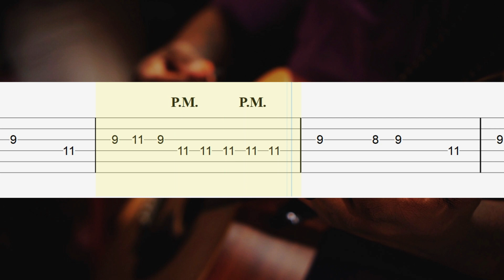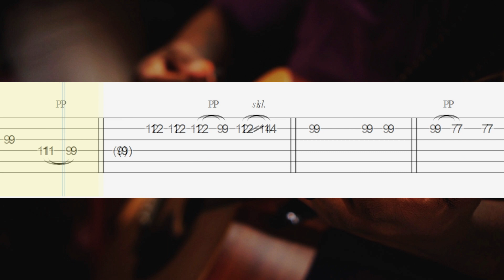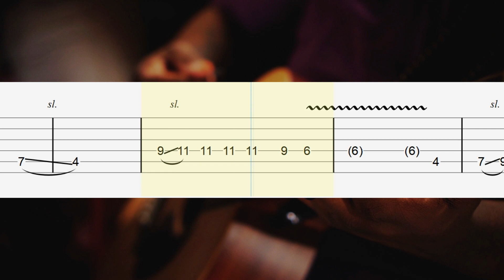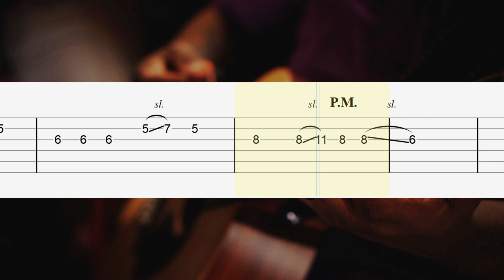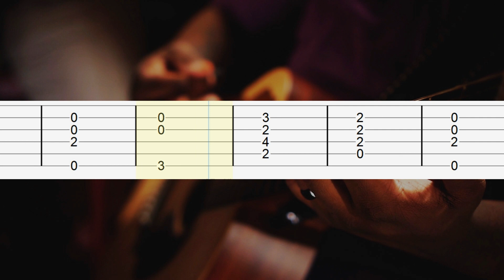Summertime Sadness - Lana Del Rey Guitar Tabs, Guitar Tutorial, Guitar Lesson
Guitar Tabs Tutorial

1. Easy (voice) tab
2. Acoustic guitar (capo fret 2) tab

Download Tabs
(PDF + Guitar PRO + mp3)